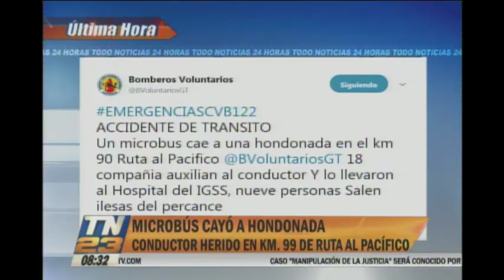Microbús cayó a una hondonada en Escuintla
Accidente ocurrió en el Km. 90 de la ruta al Pacífico
Los Bomberos Voluntarios trasladaron al piloto al Hospital de IGSS tras sufrir algunas heridas producto del percance vial. Nueve personas resultaron ilesas.